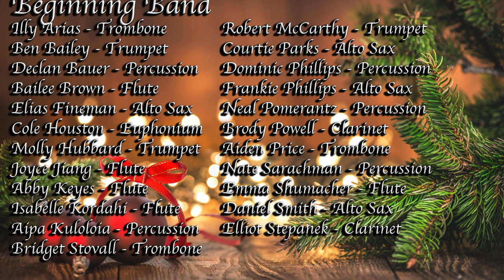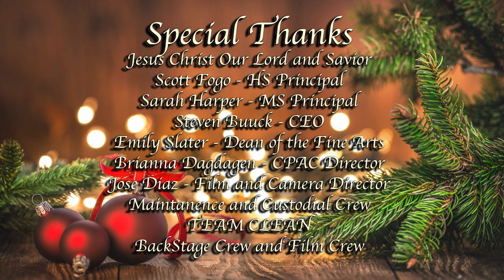Faith Lutheran Band Orchestra Guitar Christmas Concert